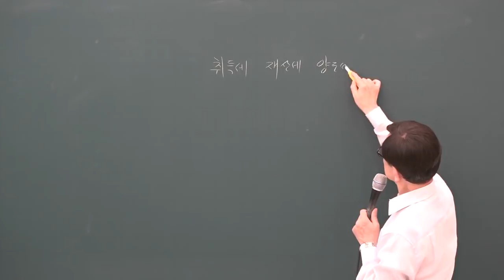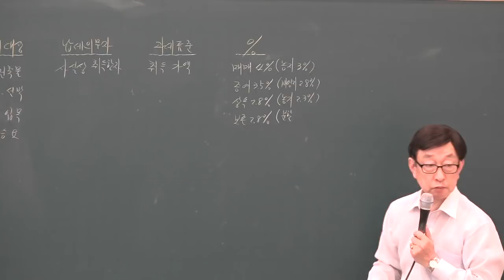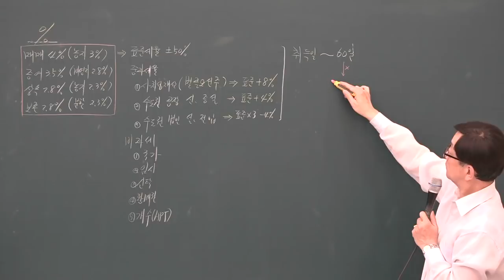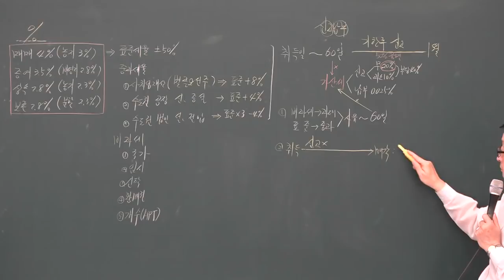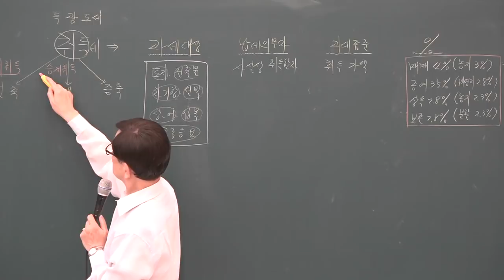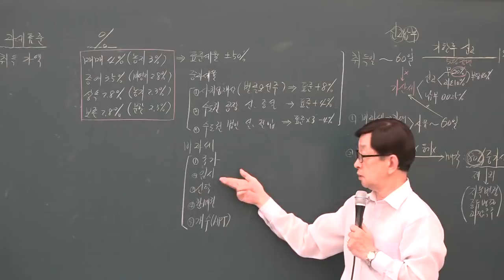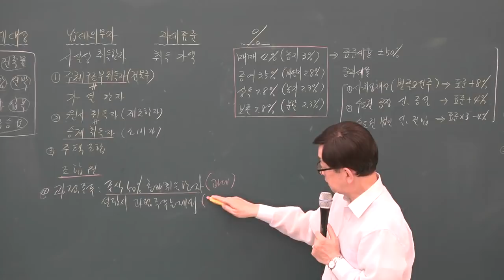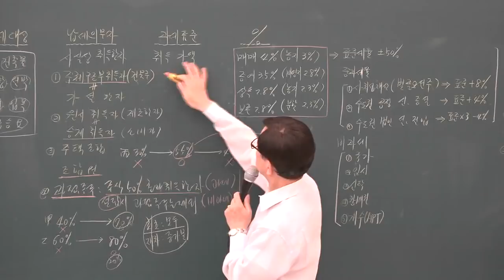[공전무] 2019년 공인중개사 부동산세법 심화이론 5-1